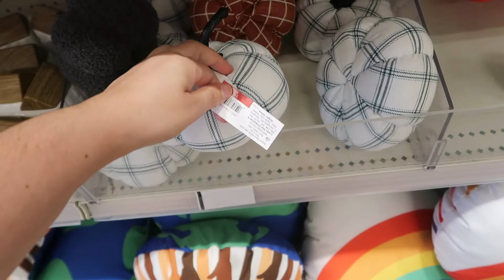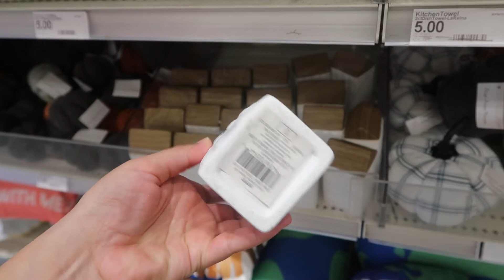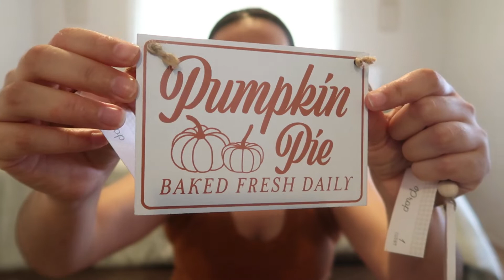🍂DECORACIONES DE OTOÑO PARA MI HOGAR TARGET HOBBY LOBBY MICHAELS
HOLA HOLA MIS CORAZONES ESPERO QUE ESTEN MUY BIEN... HOY LES COMPARTO UN RECORRIDO POR LA TINDA DE TARGET Y MICHAELS. ADEMAS LES MUESTRO LO QUE ESTUVE COMPRANDO EN DECORACION PARA EL HOGAR. ESPERO TE GUSTE ESTE VIDEO. GRACIAS POR TODO TU APOYO

COMENTA
COMPARTE